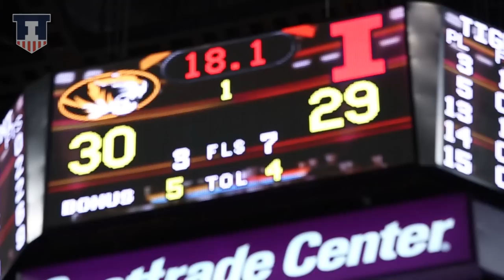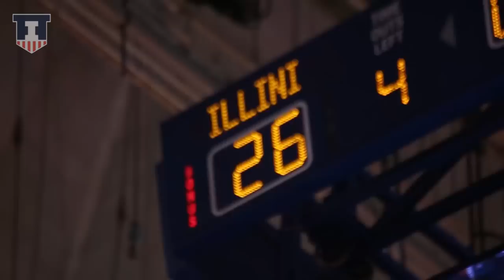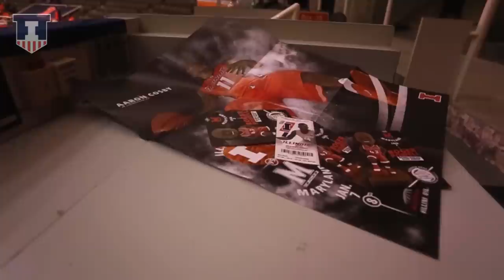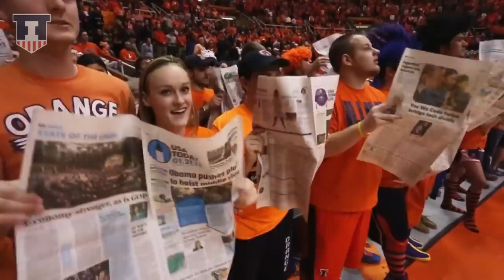2014-15 Illinois Basketball: TNT Episode Two - Winter Break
The second episode of Toughness and Togetherness (TNT) season three, a behind-the-scenes look at 2014-15 University of Illinois basketball. The second episode gives inside access to the Braggin' Rights thriller, show how the team dealt with Rayvonte Rice's injury and showcases wins over Maryland, Northwestern and Purdue.